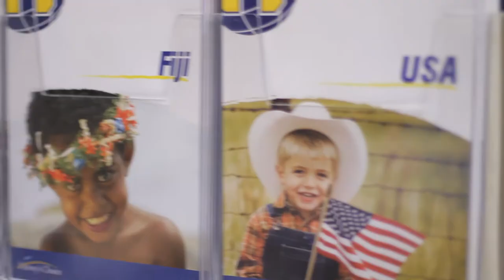Bettina from HWT Mount Hutton in Canada